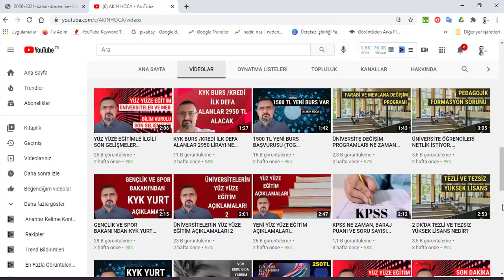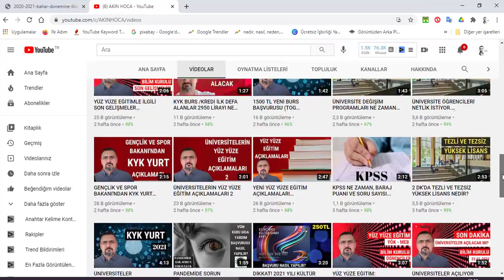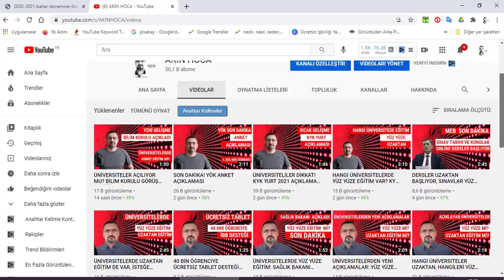YÖK'TEN BEKLENEN AÇIKLAMA GELDİ: ÜNİVERSİTELER AÇILIYOR MU? (17 ŞUBAT KARARLARI)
YÖK'TEN BEKLENEN AÇIKLAMA GELDİ: ÜNİVERSİTELER AÇILIYOR MU? 17 ŞUBAT 2021 YÖK KARARLARI BU VİDEODA ...  ÜNİVERSİTELER AÇILIYOR MU? BİLİM KURULU GÖRÜŞ BİRLİĞİNE VARDI. SON DAKİKA Sağlık Bakanı Bilim Kurulu açıklaması.
 YÖK BAŞKANI ANKETE 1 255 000 ÖĞRENCİNİN KATILDIĞINI AÇIKLADI. ÜNİVERSİTELİLER DİKKAT!
 KYK  YURT AÇIKLAMASI YAPILDI. ÜNİVERSİTELERDE YÜZ YÜZE EĞİTİM HANGİLERİNDE OLACAK? KYK YURTTA KALABİLİR MİYİM?
 ÜNİVERSİTELERDE UZAKTAN EĞİTİM DE VAR, İSTEĞE BAĞLI YÜZ YÜZE DE...
KYK  BURS KREDİ ALANLAR DİKKAT! BU KANAL ÖĞRENCİLERİN BİLGİ KANALI..

kyk yurtları ne olur